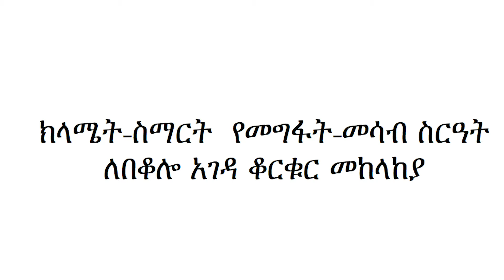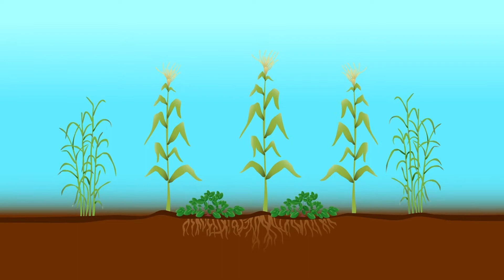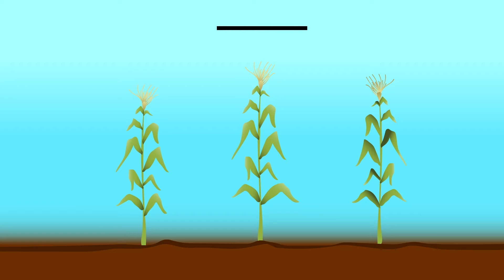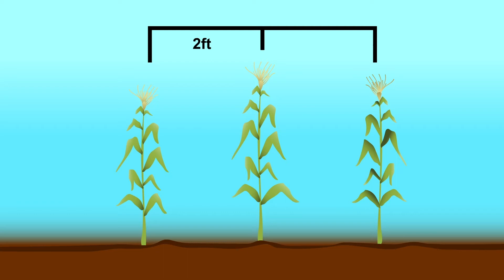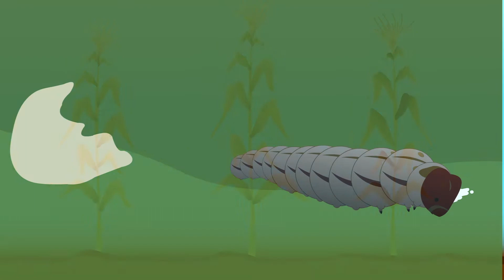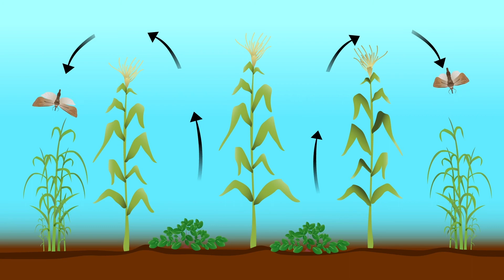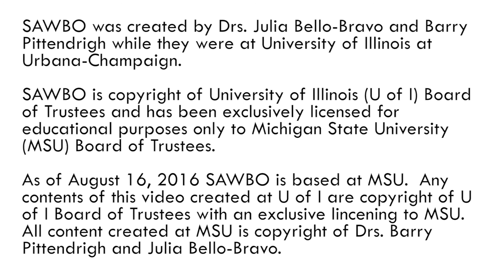ክላሜት-ስማርት የመግፋት-መሳብ ስርዓት ለበቆሎ አገዳ ቆርቁር መከላከያ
ይህ አኒሜሽን የመሳብ መጎተት ስርዓትን በመጠቀም እርሻዎን እንደ አገዳ ቆርቁር ካሉ ተባዮች ለመጠበቅ የሚረዱ እርምጃዎች ውስጥ ይወስ። የተቀናጀ የተባይ መከላከል  (አይፒኤም) ፕሮግራም ለማጎልበት የመግፋት-መጎተት ቁልፍ አካል ነው።

Climate-smart Push-pull System for Stem Borer Management in Maize in Amharic (accent from Ethiopia)
Growing maize is hard work and pests make it even harder. Insect pests can attack your maize crop and destroy it, affecting your family's nutrition, or costing you money. This animation will take you through the steps of protecting your field from pests like the stem borers by using a push-pull system. The push-pull system is a key element in developing an Integrated Pest Management program.